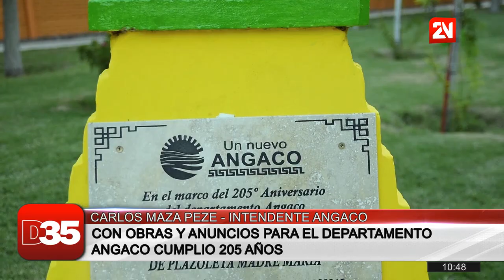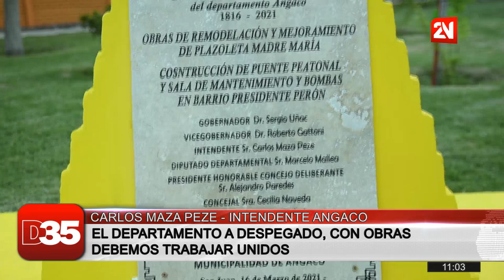Carlos Maza Peze, intendente de Angaco.